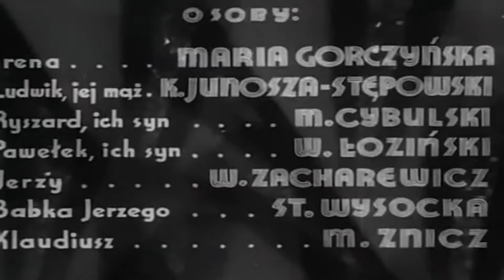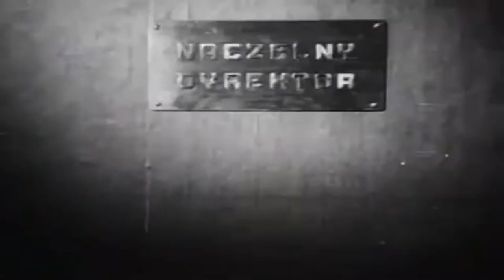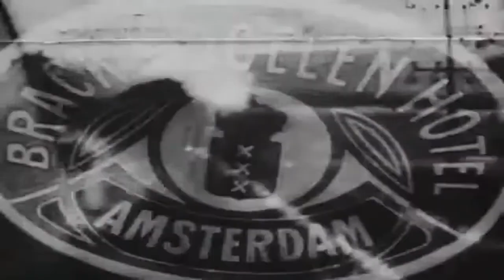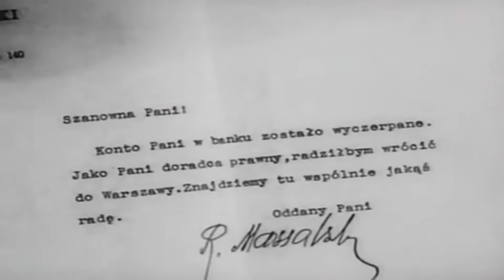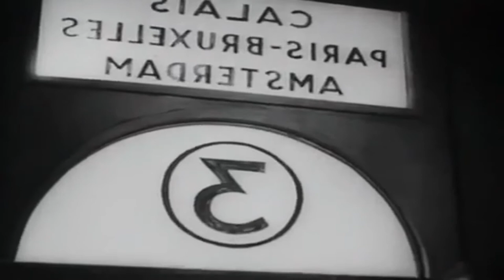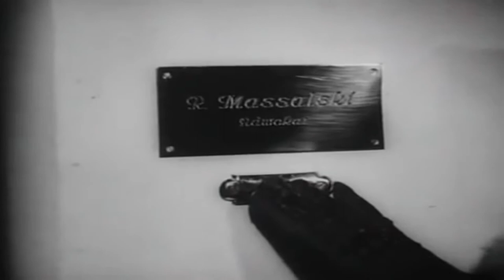Druga młodość 1938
Irena (Maria Gorczyńska) jest żoną bogatego przemysłowca Ludwika Mohorta (Kazimierz Junosza-Stępowski). Wyszła za mąż w wieku 16 lat, ma dwóch dorosłych synów i niedosyt miłości. Zaniedbywana przez męża, który przez 25 lat małżeństwa nie miał dla niej nigdy czasu, rozpaczliwie próbuje coś zmienić w swoim życiu. Przypadkowo poznaje Jerzego (Witold Zacharewicz), przyjaciela jej syna Ryszarda (Mieczysław Cybulski). Ten dla żartu przedstawia matkę jako swoją siostrę. Jerzy zakochuje się w niej bez pamięci, a złakniona miłości Irena odwzajemnia to uczucie. Prawda wychodzi na jaw, ale uczucie Jerzego nie wygasa. Ogarnięta  miłosnym uniesieniem Irena opuszcza dom i wyjeżdża z ukochanym do Zakopanego. Przeżywa tam najpiękniejszy okres swego życia. Idylla jednak kończy się, gdy Jerzy podczas górskiej wycieczki poznaje piękną i młodą Tamarę (Tamara Wiszniewska)...